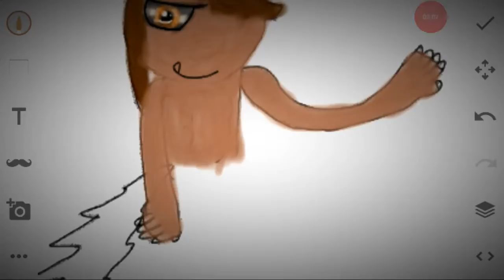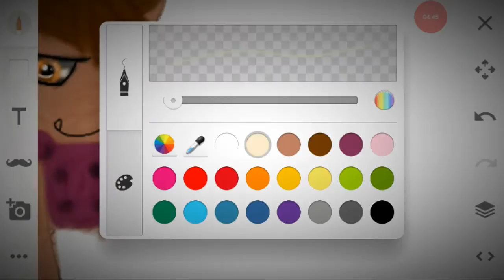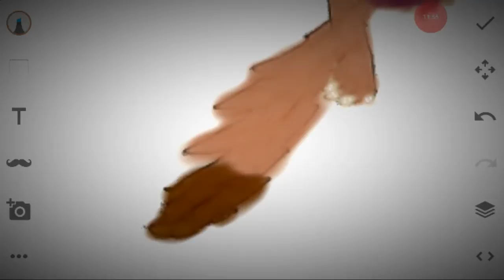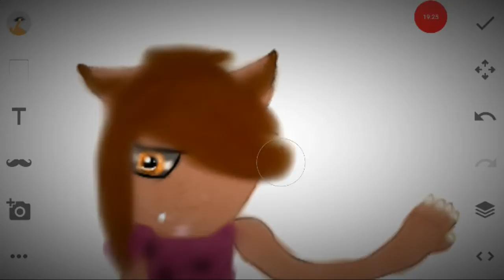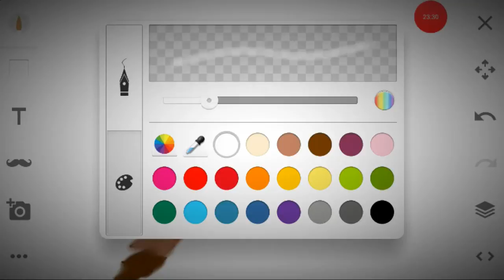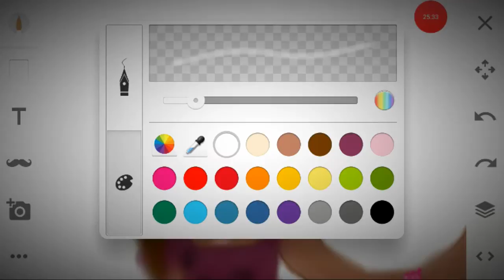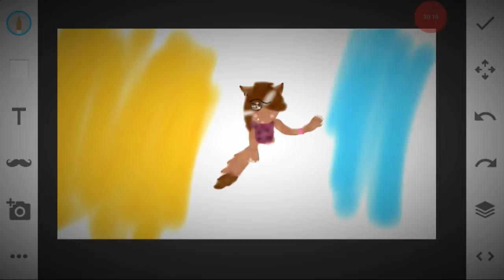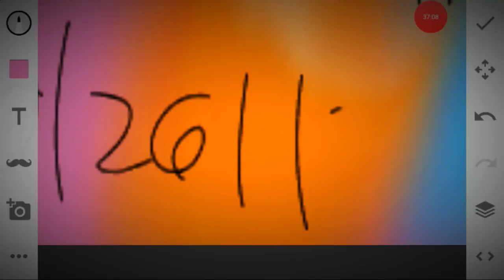Ashley half human half wolf Seedpaint!!😉 Painted on 10/26/17 uploading it on 10/27/17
Heyyyyy..you guy's soo happy to see you !😆👊. Yesterday I was trying to draw something new and I came up with this I hope you like it. I'm really trying to be more creative oh and I remember on Friday the 6th or 13 whenever it was. I said on one of them Saturdays. I said I would play Gunship and make a part 3 to it well...!😪 I forgot sorry..but maybe this Saturday I would try and make that part 3 video. Will see on how I feel I'm of hmm...moody right now so it going take some time. !😇. Ok gto bye..Music: Don't Look by Silent Partner , To Edited: FilmoraGo, To Record: Screen Recorder Audio And Effects Screenshot , Paint tool: Sketch.I own art not music